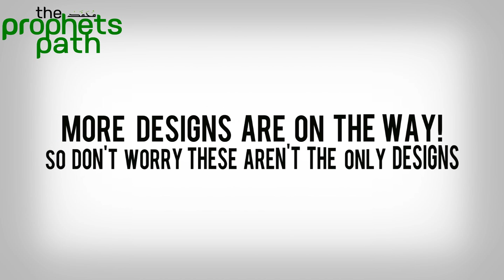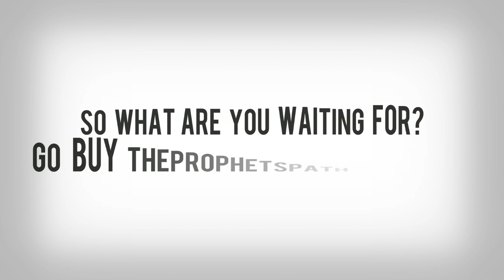TheProphetsPath Official Clothing Is Here! ᴴᴰ - PLEASE WATCH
Stay Updated With TheProphetsPath Through These Pages:

Nasheed : Da'ooni - By Muhammad Al Muqit